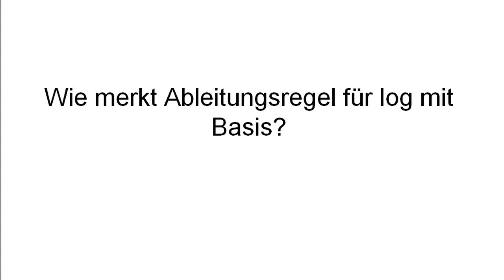Mathe: log mit Basis-Ableitungsregel merken